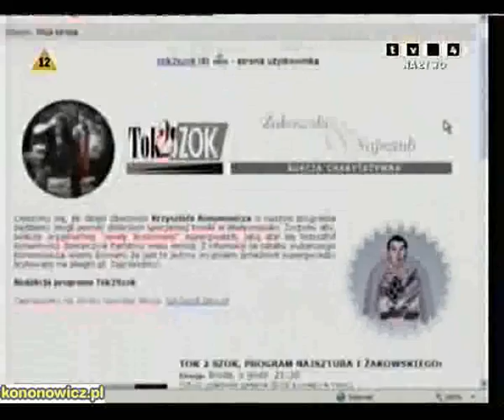Tok2Szok w TV4 15.11.2006 cz.2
Fragment programu tok2szok nadanego w tv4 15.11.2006. Czesc 2